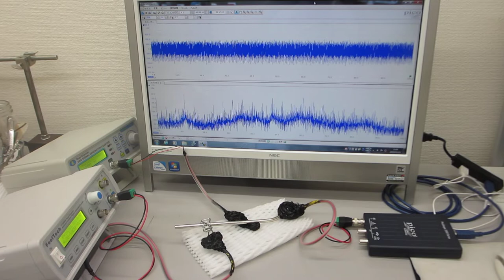オーダーメード超音波プローブの製造技術（特性テスト）